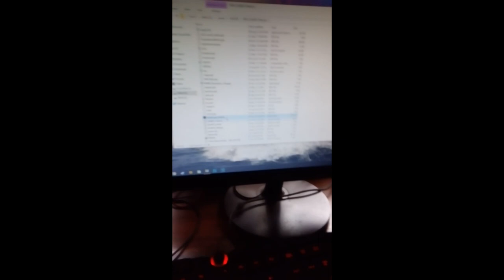the slrr gods hate me - Street Legal Racing Redline S6 - EP29 FINAL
►there we go boys. slrr fails me again and again. yet another unfinished season.

►STEAM GROUP IS LIVE, JOIN UP!